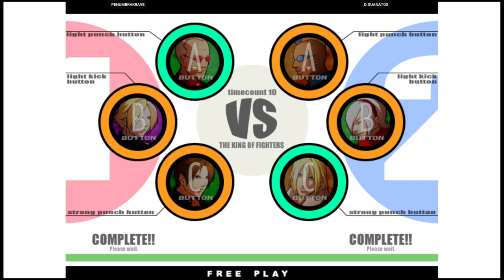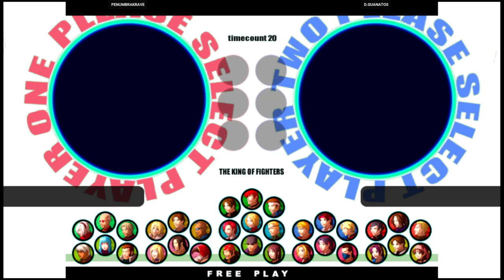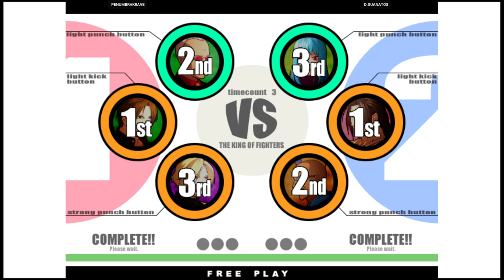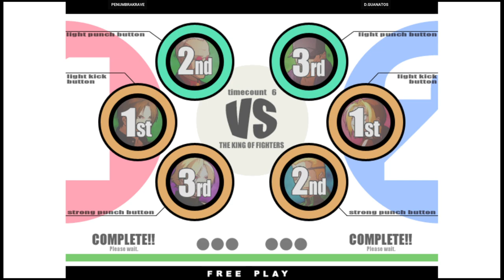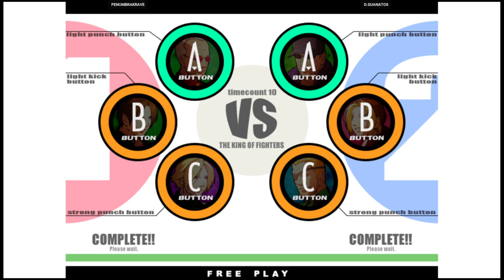KOF XI | PENUMBRAKRAVE VS D.GUANATOS | 🇲🇽🇺🇸 Fightcade eSports